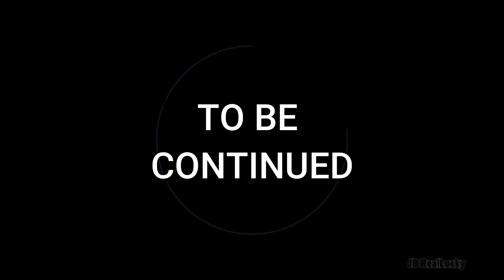Setting me up with my friends PART 1| Mum and Me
When my African mum thinks it's time I find a husband because she wants grandchildren she looks to my friends and interviews them as potential candidates. Are they good enough for her precious daughter